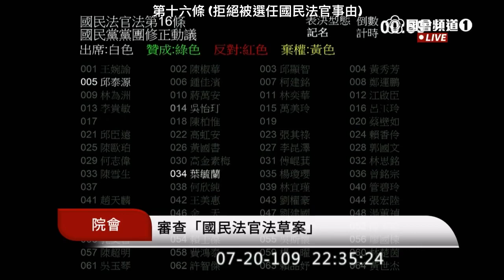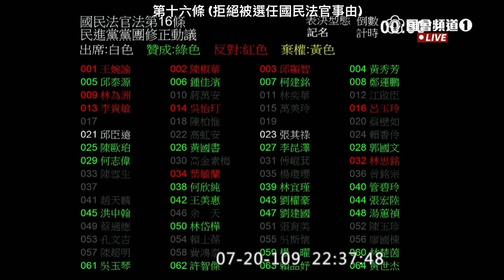20200720 國民法官法 第十六條 (拒絕被選任國民法官之事由) 陳椒華 林思銘 林為洲 鍾佳濱 二讀 院會 立法院演哪齣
0:00 第十六條 (拒絕被選任國民法官事由)
有下列情形之一者，得拒絕被選任為 國民法官、備位國民法官:
一 年滿七十歲以上。
二 公立或已立案之私立學校教師。
三 公立或已立案之私立學校在校之學生。
四 有重大疾病、傷害、生理或心理因素致執行國民法官、備位國民法官職務顯有困難。
五 執行國民法官、備位國民法官職務有嚴重影響其身心健康之虞者。
六 因看護、養育親屬致執行國民法官、備位國民法官職務顯有困難。 七 因重大災害生活所仰賴之基礎受顯著破壞，有處理為生活重建事務之必要時。
八 因生活上、工作上、家庭上之重大需要致執行國民法官、備位國民法官職務顯有困難。
九 曾任國民法官或備位國民法官未滿五年。
十 除前款情形外，曾為候選國民法官經通知到庭未滿一年。 前項年齡及期間之計算，均以候選國民法官通知書送達之日為準。

4:07 時代力量 陳椒華
十八歲國民法官資格
金融判決 ＴＲＦ
土地徵收 屏東高工

7:39 國民黨 林思銘 （律師）
三年以上 邱顯智意見
重罪：強制辯護案件 三年以上

11:02 國民黨 林為洲
hung jury
”一個人不同意就把人放走了“
這不就是陪審制最重要的精神嗎
這不就是無罪推定嗎
你們還講得下去
我都快聽不下去了

14:18 民進黨 鍾佳濱

18:40 表決 時代力量 修正動議
贊成3  反對56  棄權11

20:00 表決 民眾黨 修正動議
贊成2  反對56  棄權12

21:17 表決 國民黨 修正動議
贊成9  反對56  棄權5

22:40 表決 民進黨 修正動議
贊成56  反對12  棄權2